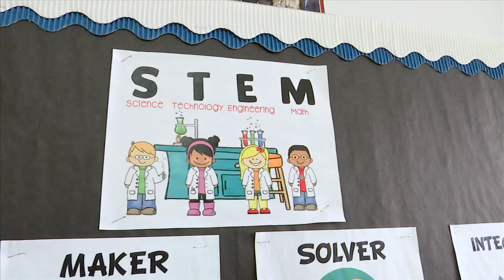STEM symposium 2020 at Arnn Elementary School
Students from kindergarten to sixth grade at Arnn Elementary School attended the Science, Technology, Engineering and Mathematics symposium, or STEM, to gain knowledge and possibly increase their interest in the respective fields.